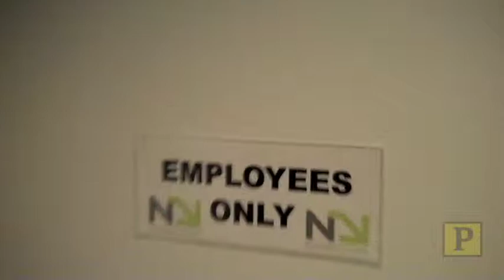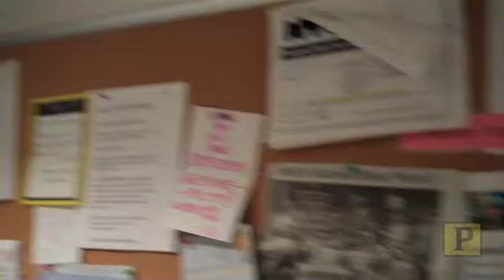PLAYBILL BACKSTAGE: "The 39 Steps"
John Behlmann takes us backstage at New World Stages to meet the cast and crew of "The 39 Steps" in part one of a four-part journey.